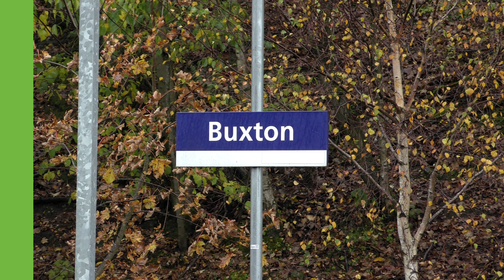A couple of Trains at Buxton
Includes:
Class 150

TOCs Included:
Northern